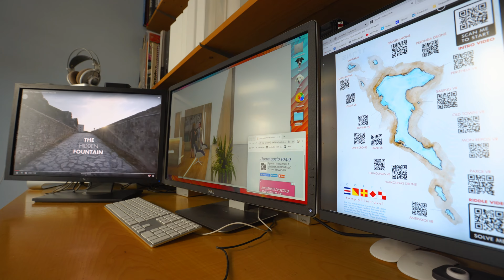Τransmedia Travel Interview Part 1 | N.Pandi | Athens News Network | March 2020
Συνέντευξη Νατάσας Πανδή και Δημήτρη Δεληνικόλα στον κ.Χαλκιαδάκη στο Αθηναϊκό Πρακτορείο ειδήσεων 104,9 με θέμα την διαμεσική αφήγηση και τις νέες τεχνολογίες στον τουρισμό.

Project Coordinator:
Yannis Deliyannis. Assistant Professor at Ionian University. Founding member of inArts.eu

Market Research & Product Development in Luxury Travel Market:
Natasa Pandi

Transmedia Design:
Dimitris Delinikolas, Yannis Deliyannis

Architectural Design:
Angeliki Thymi . Architect (2τrόποι)

Virual Reality Game Experience:
Dimitris Delinikolas. Film Director and PhD Candidate at the University of Athens

Drone Map Project:
Vassilis Metallinos Photographer and Aerial Cinematographer, D. Delinikolas and Marianne Strapatsakis